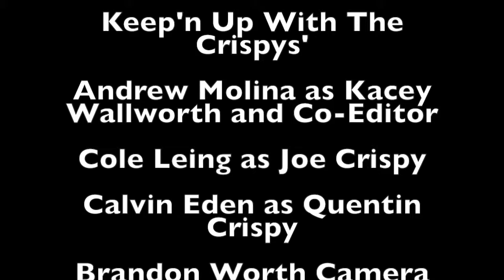Keep'n Up With the Crispys'